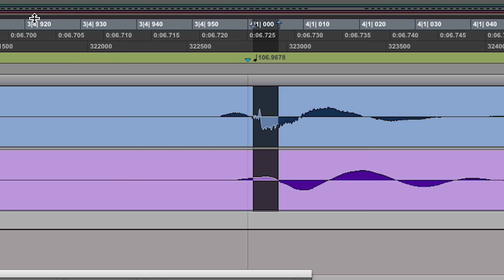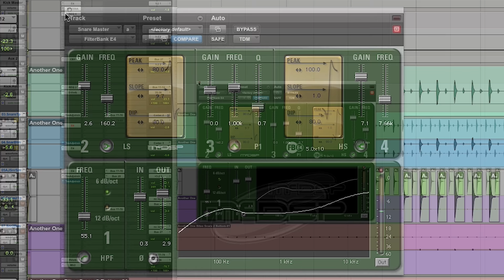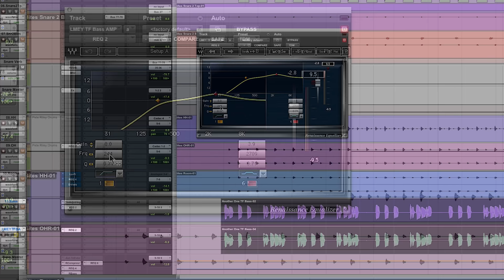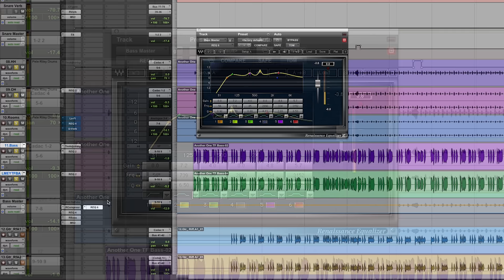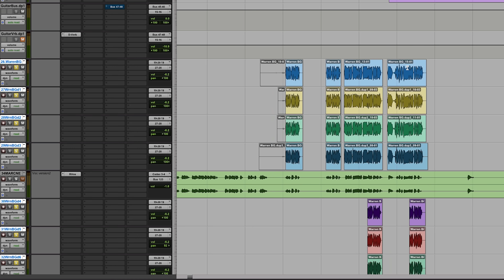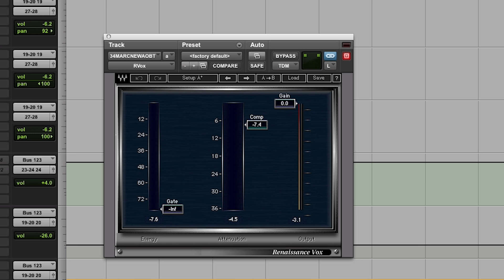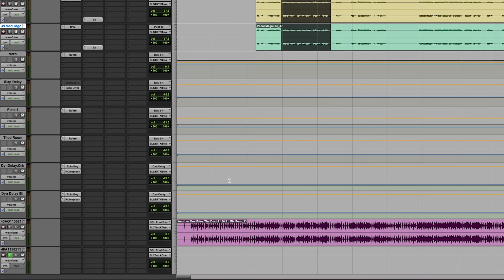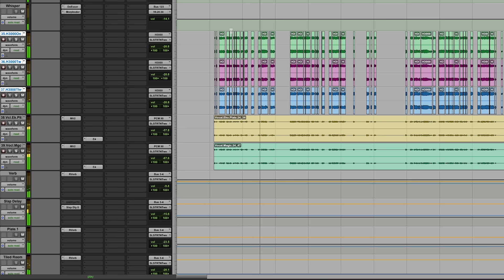Covering QUEEN : Another One Bites The Dust with FREE Multitracks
Today we are going through the process of mixing Queen's 'Another One Bites The Dust'!

Joining us for this track is the incredible Marc Martel, Tony Franklin, Pete Riley, and Six String Alliance's Jamie Humphries.

Also included with today's video is FREE Multitracks so you can follow along yourself!

Marc Martel is most recognizable for his vocal likeness to the late Freddie Mercury from Queen. But long before his YouTube videos went viral, spawning an appearance on “The Ellen DeGeneres Show” and a performance with the surviving members of Queen on “American Idol,” Marc Martel spent 13 years recording and touring the globe with Canadian rockers Downhere.

Martel has forged for himself a unique and diverse career. He started his own Queen tribute show called The Ultimate Queen Celebration, which tours all over the world, and just released a Christmas EP which Warren Huart helped produce, Hark!

Jamie Humphries is a UK guitarist, now based in Stockholm, Sweden. As well as being a highly respected guitar tutor and author, his touring credits include Brian May, We Will Rock You, Aussie Pink Floyd, Queen. He also runs the YouTube page Six String Alliance, which provides interactive guitar sessions and learning materials for those at all levels of guitar playing.

Known as the “Fretless Monster”, Tony Franklin has played alongside some of the greatest names in music history. He got his big break in 1984 as bassist in stellar supergroup The Firm, with guitar legend Jimmy Page, vocalist Paul Rodgers and drummer Chris Slade (AC/DC, Manfred Mann’s Earth Band). Franklin’s signature fretless growl was a distinctive and instantly recognizable element of the band’s first hit, Radioactive.

Pete Riley is a renowned drummer having worked with the likes of Republica, Guthrie Govan (The Aristocrats), Billy Sheehan, and Keith Emerson, he's also known for twenty-year-plus tenures as a contributor for Rhythm magazine. He is widely regarded as one of the UK's leading drummers and educators.

You don't want to miss out on the chance to mix all of these incredible artists yourself!

❤️GEAR:
➡️Check out this weeks top deals on Studio Recording Gear